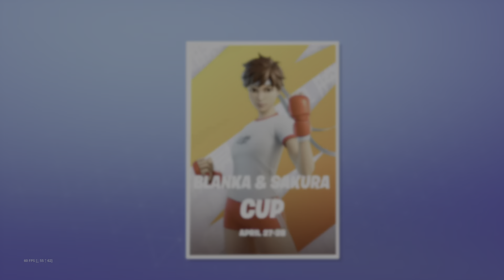How Many Points To Win The Blanka & Sakura Cup In Fortnite